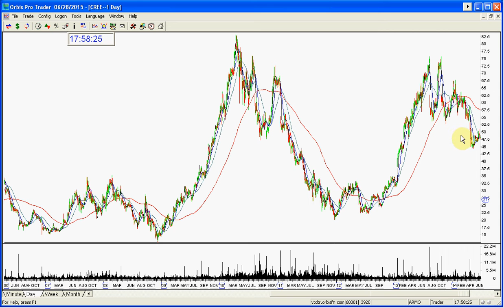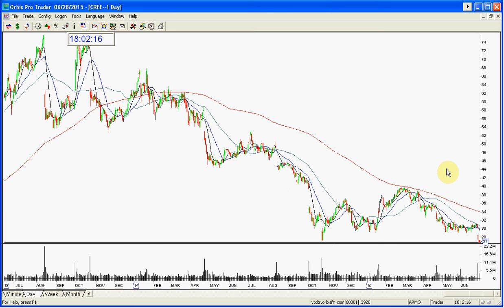CREE GOLDEN GAP UPDATE 6 28 2015